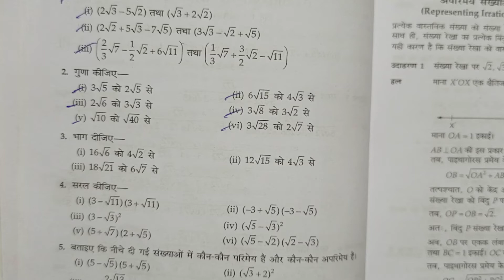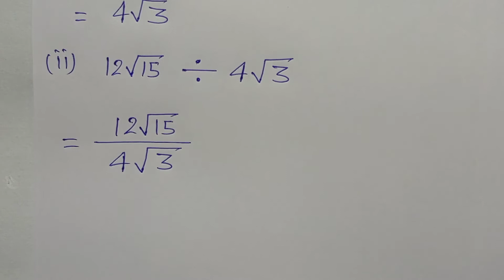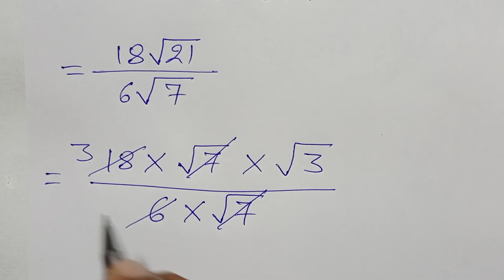Class - 9, Ganit Bodh, R.S. Aggarawal Bharti Bhavan, Ex - 1D, Q.no - 3,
Playlist link -

Playlist link -

Playlist link -

Playlist link -

Playlist link -

Playlist link :-

Playlist Link :-

Playlist link -

Playlist link :-

Playlist link -

Playlist link -

Playlist link :-

Playlist link -

Playlist link -

Playlist link :-

Playlist link -

Playlist link -

Playlist link :-

Playlist link :-

Playlist link -